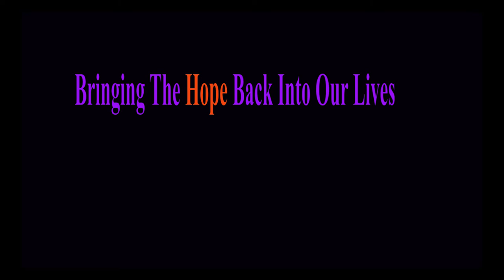The Community show with Sonia Shields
Sonia Shields from High Wycombe discusses the networking group that she set up at Hill cafe, for women who would like to get more support for their businesses

Call Mon-Sat daytime:
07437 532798